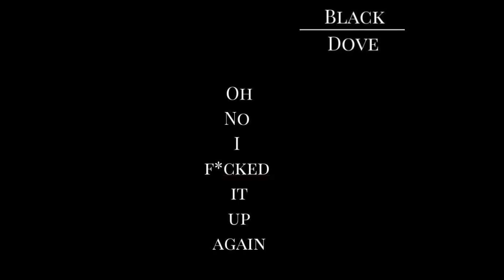Black Dove - ONIFIUA